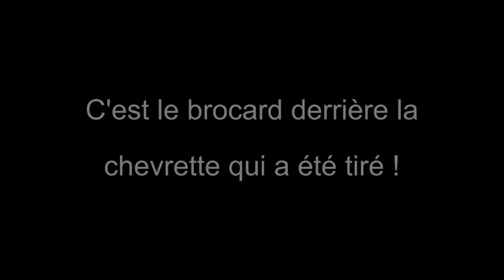Chasse chevreuil en battue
Vidéo du tir d'un chevreuil lors d'une partie de chasse au chevreuil en battue. Ce tir du chevreuil est filmé avec une caméra embarquée GoPro HD au format HD 720p (1280 x 720).

Plus de détails, de vidéos et de tests produits notre